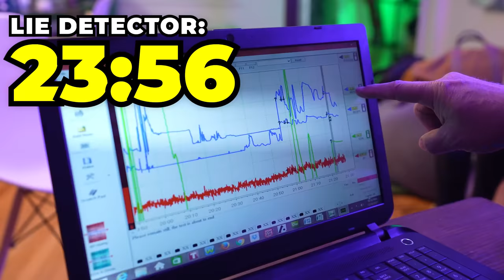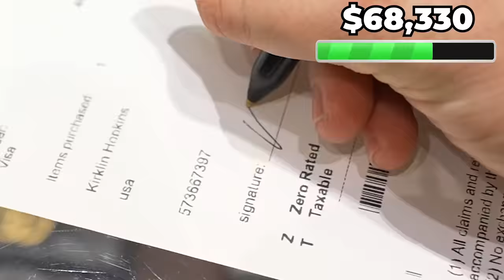I Survived $1 VS $100,000 Vacation!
Download Current & request $500 from me @ ~Airrack. I'll be accepting 10 requests from the mafia 😈

Zack Honarvar - Executive Producer & Manager

Awesome Stock Footage +  Templates for your YouTube videos! (ArtGrid/Storyblocks)